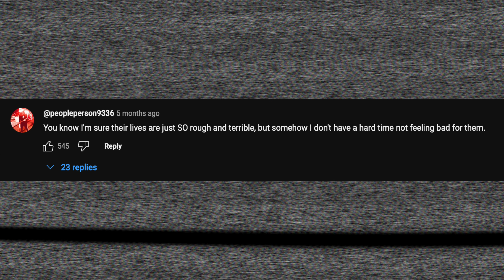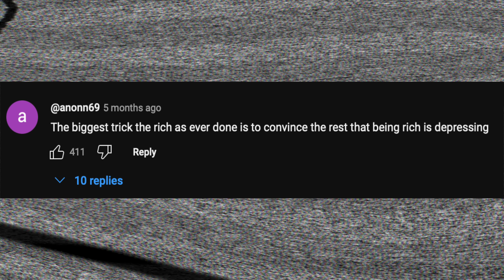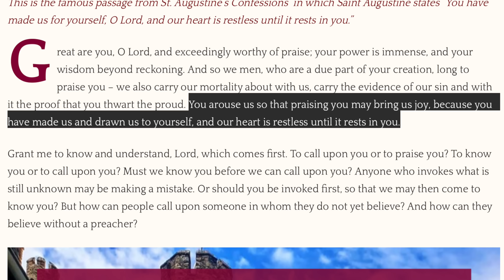The Bible Predicted This a LONG Time Ago! It's here NOW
Celebrities just might be some of the most miserable people on the planet. Why are they so miserable despite having everything they could ever want? Let's talk about.

Music code: Tom Fox - The Merchants Of Death (JHTNR5072)

If you want to be in one of our videos, record a clip of you saying “Whaddo You Memeeeee?” and send it to . Try to get creative. If using a cellphone to record, hold it sideways to be sure it fits the screen dimensions. On the email, please list your name, your youtube handle name, and where are recording from if you want that information put on the video as well.

Facebook.com/whaddoyoumeme
Twitter.com/whaddoyoumeme
Instagram.com/whaddoyoumeme